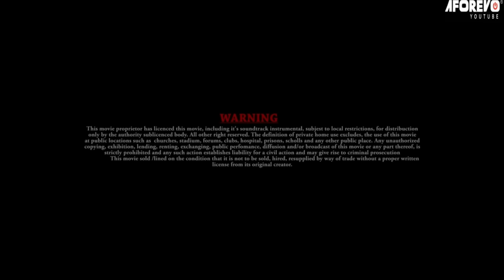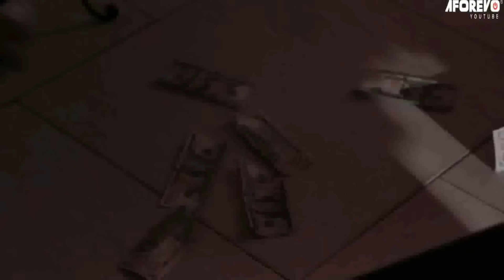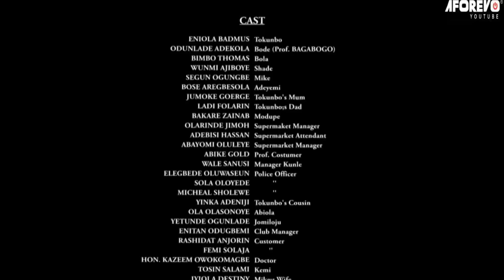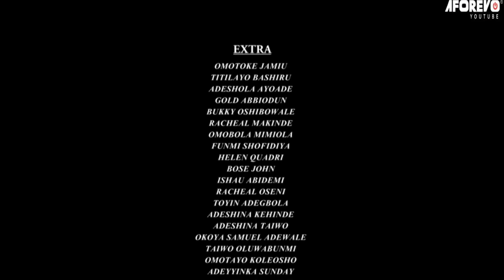ODI AIYE - A Nigerian Yoruba Movie Starring Odunlade Adekola | Wunmi Ajiboye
An Interesting Nollywood Trending Yoruba Movie starring Eniola Badmus, Odunlade Adekola, Bimbo Thomas, Wunmi Ajiboye.